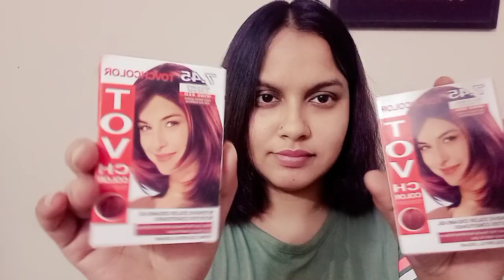Hair colour vlog l tov red wine ll Moumita